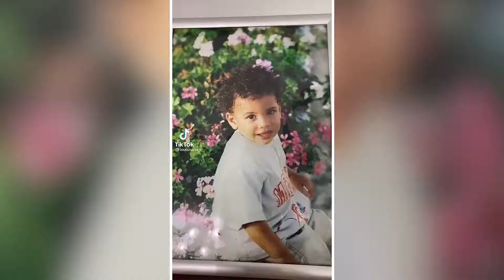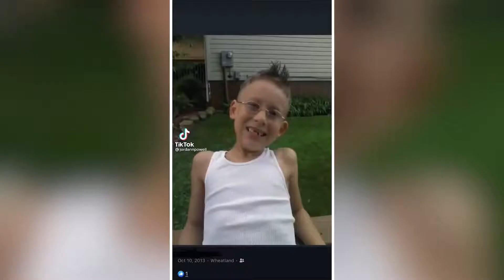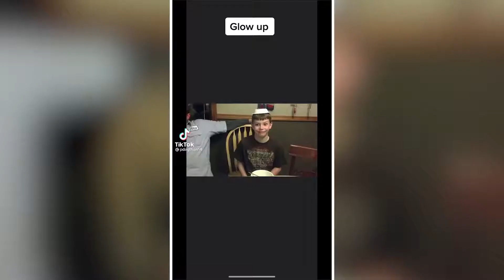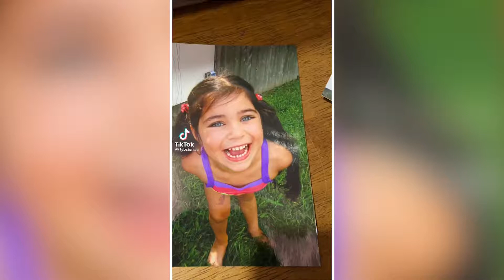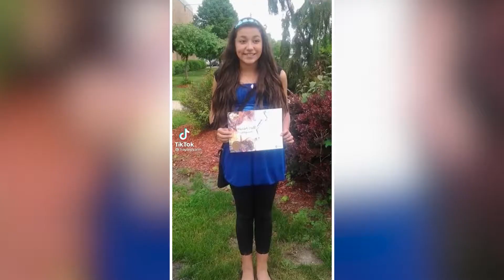Darth Sidious Level Mind Tricks only 50 to 1k